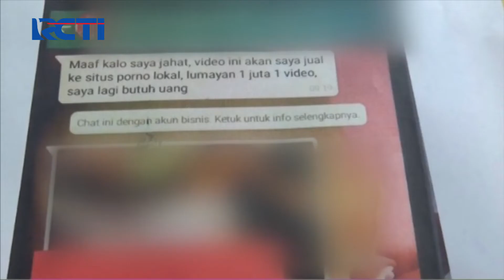Modus Sopir Taksi Online Setubuhi 14 Penumpangnya dan Peras Korban - SIS 21/12